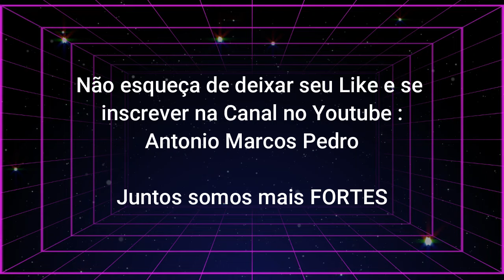Tchunay x Peruibe - Semi Final na Sinukinha Brasil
sinuca ao vivo